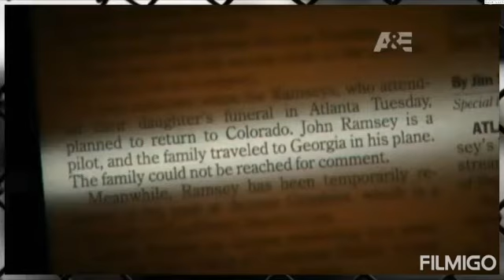JonBenét Ramsey Compilation Of Pageant Clips